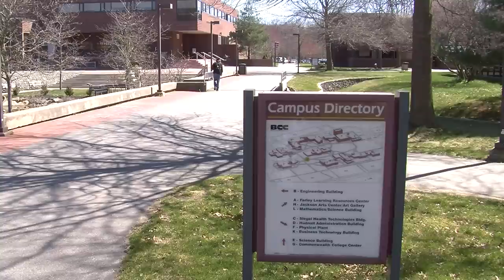Welcome to Bristol Community College